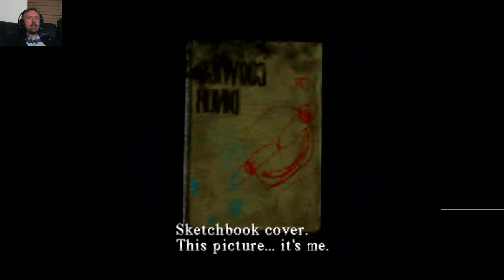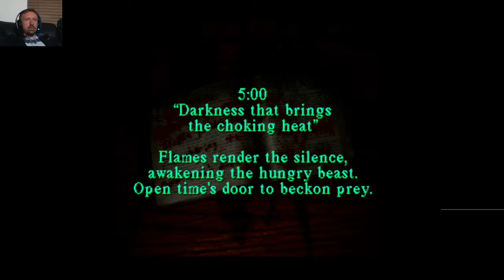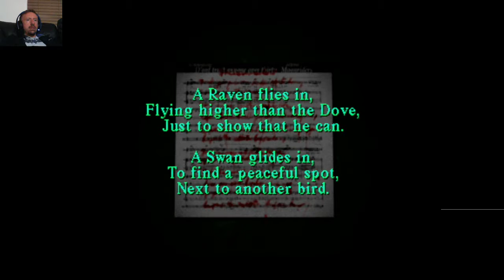Silent Hill - PS1 playthrough - part 1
It begins! The long teased Silent Hill playthrough finally gets underway. It's already more interesting and better looking than I remember when I played about an hour way back when. Hoping for a long, horrifying playthrough!